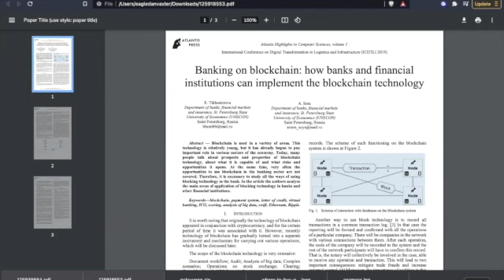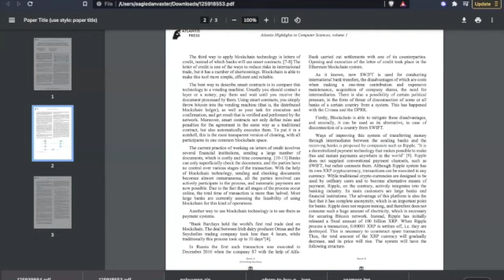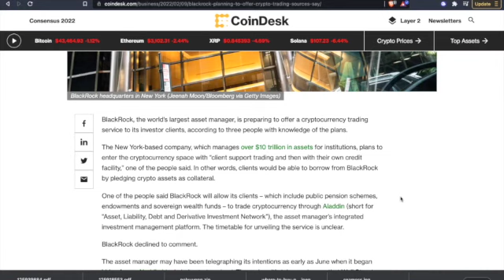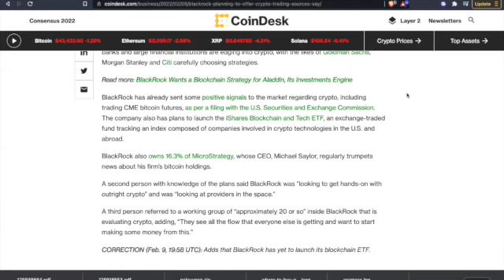RIPPLE XRP & BLACKROCK BREAKING NEWS | ALL ABOARD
Don't take financial advice from Monkeyz.